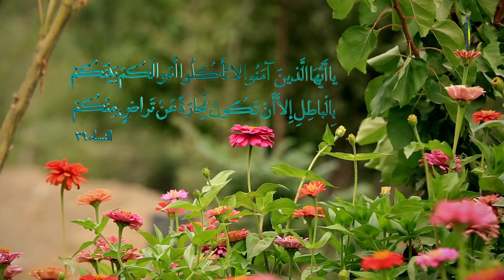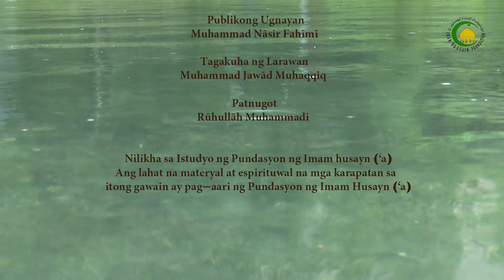22. Mga kondisyon ng Ablusyon (2) - Sheikh Abul Qasim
Sa panayam na ito ay kung saan tinatalakay ang usapan tungkol sa Mga kondisyon ng Ablusyon ayon sa Islamikong katuruan tulad ng rituals at makakapagbigay ng validity at invalidity ng Ablusyon.